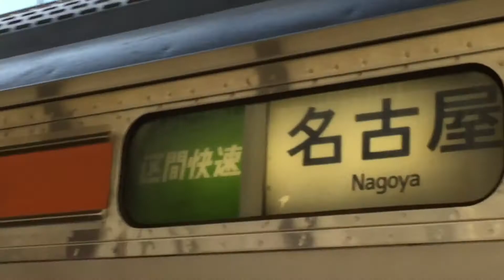金山駅に入線する311系区間快速名古屋行き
武豊線が電化された事で、311系の運用範囲も広がり朝夕には、311系を使用した直通の区間快速も運転されています。ちなみにこの区間快速は、名古屋で折り返して、快速大府行きという比較的レアな運用になります。